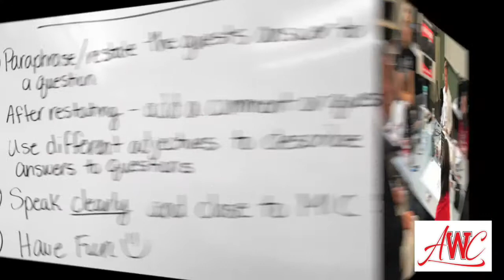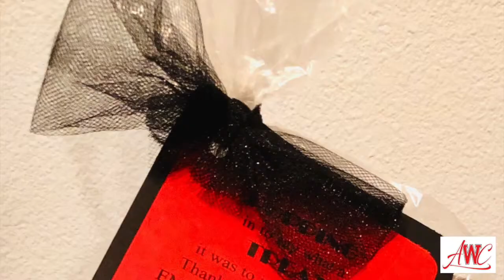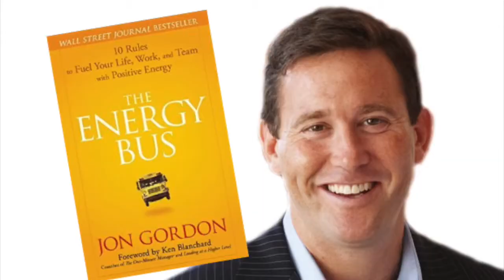Award Winning Culture Podcast Hosted By: Wildcat Nation